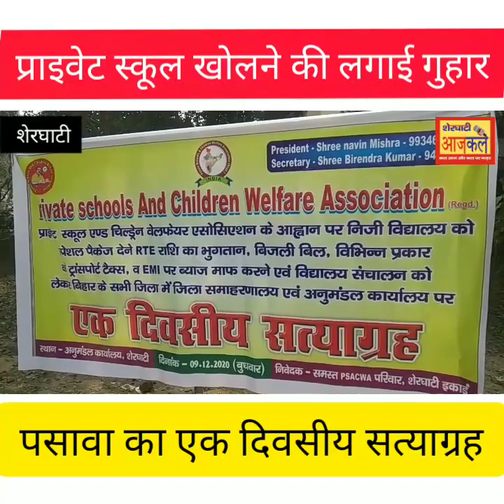प्राइवेट स्कूल्स एंड चिल्ड्रेन वेलफेयर एसोसिएशन शेरघाटी के सदस्य एकदिवसीय सत्याग्रह पर बैठे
प्राइवेट स्कूल्स को खोलने के आदेश को लेकर बिहार सरकार से लगाया गुहार